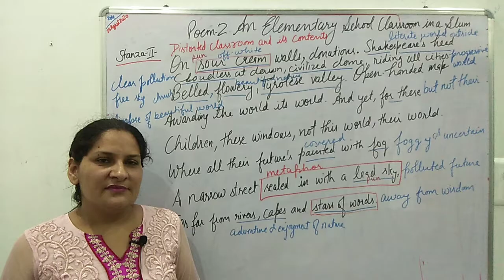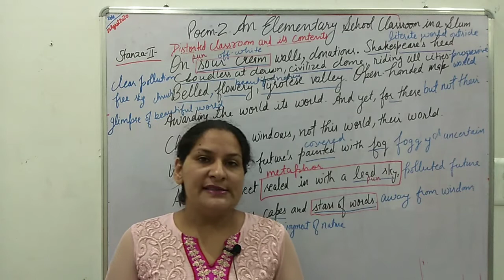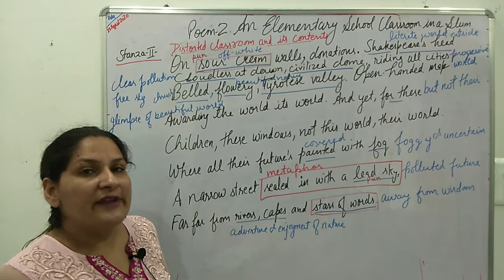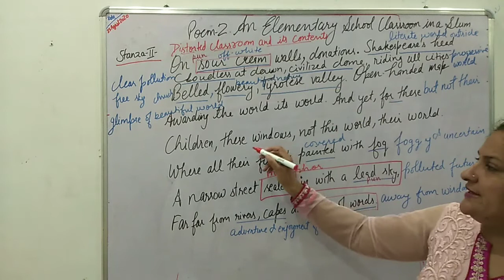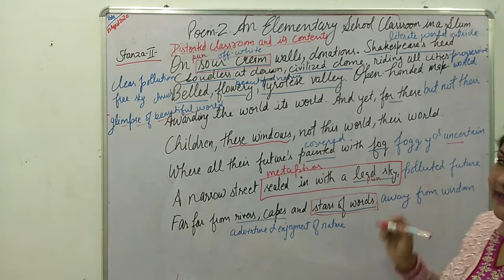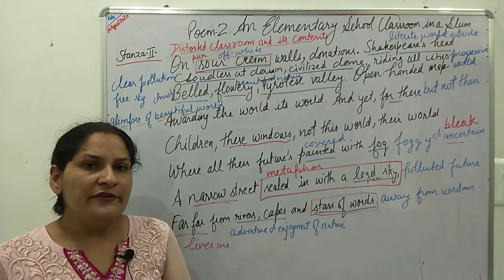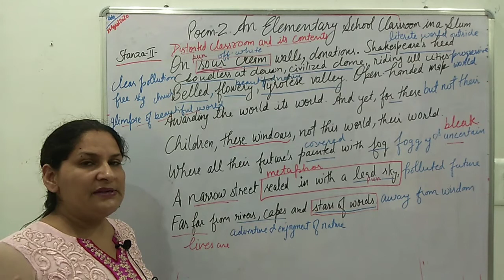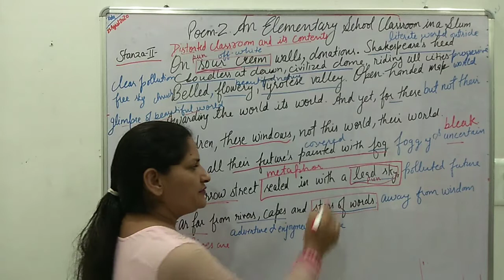Lecture 14(An elementary school classroom in a slum part -2)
Stanza -2 Pathetic and distorted condition of the slum classroom